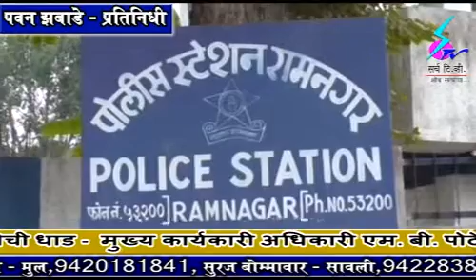10 October 2018 Search Tv Chandrapur - जुनोना चौक परिसरात जुगार अड्ड्यावर रामनगर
जुनोना चौक परिसरात जुगार अड्ड्यावर रामनगर पोलिसांची धाड - सात आरोपींसह चार लाख ३० हजारांचा मुद्देमाल जप्त